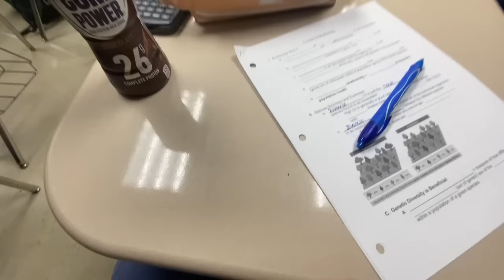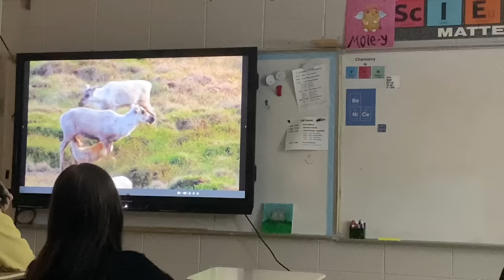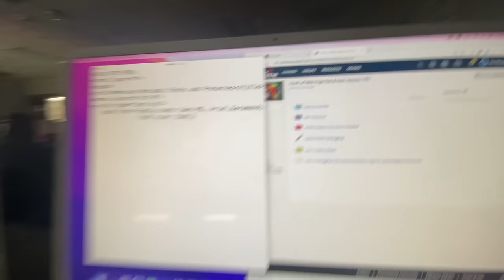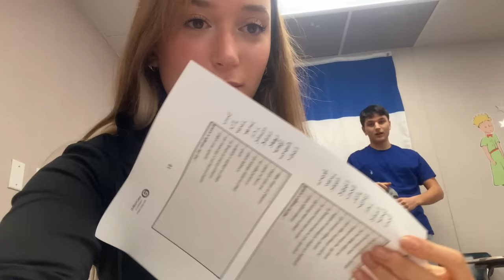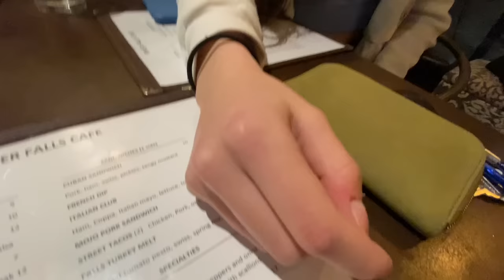AMERİKA OKUL VLOG/OKULDA BİR CUMA GÜNÜM VE SONRASI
Ne zamandır okul vlog istiyordunuz bence bu içlerinden ennn iyisi oldu❤️
Ayni zamanda ne zamandır haftada 3 video atmamistim icimden geldi birde tabi Pazar gününüzü güzelleştirmek istedim. Biraz hastayım bakalım haftaya ki aktifligim nasıl olucak🫠🙌🏻🥰

Boyum: 1.65
Yaşım: 17
Kameram: Iphone 11
Edit Programım: iMovie
Kapak Fotoğrafı: Picsart